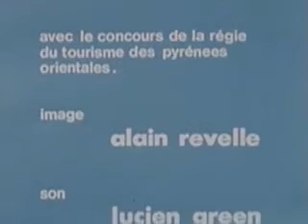Jordi Barre canta una cançó tradicional catalana (TF1, 1976)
Deuxième et dernière partie du documentaire sur le Roussillon réalisé par Marianne Lamour (diffusion 15 Mai 1976 - TF1). Le rôle du facteur est interprété par Frédéric Santaya (comédien qui avait joué dans "Les Grandes Gueules" de José Giovani). On voit ici une "cargolade" (grillade d'escargots de la variété petit-gris) préparée dans la plus pure tradition catalane (il y a quelques variantes languedociennes). Illustrant la convivialité de ce genre d'agapes, le grand chanteur catalan Jordi Barre interprète une chanson traditionnelle en compagnie de quelques-unes des artistes du Fanal San Vicens (de Perpignan) dont sa femme, Daniela